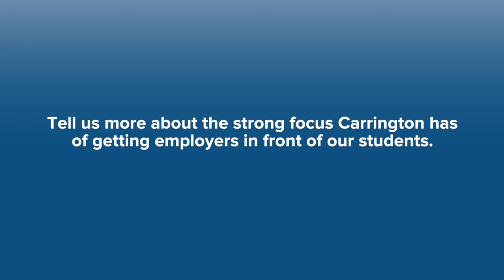Q&A with Carrington College Career Services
Celebrating National Career Development throughout the month of November, we sat down with Director of Graduates Services, Rebecca Marrs-Elgharib to tell us more about the Career Services team and their focus on career development.

The Career Services team at Carrington College offers a wide variety of career planning and employment-related services to students and alumni, including:
• Resume Assistance and Workshops
• Interview Workshops
• Professionalism Workshops
• Externship Placement Assistance
• Career Fairs
• One-on-One Guidance

Career Services staff are available to assist in developing job-readiness skills and pursuing employment in students' chosen career fields.